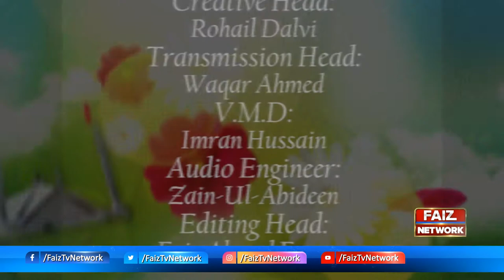Pakistani Best Poet Muhammad Naeem Sameer ​- Apna Pakistan with Uzma - Morning Show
Morning show:
A daily dose of infotainment,  Uzma Kanji with guests of different walks of life and discuss on health, nutrition, education, your physical fitness, technology and on every segment that covers every field of live with in her morning show. Make your mornings productive and watch the show on Faiz tv.